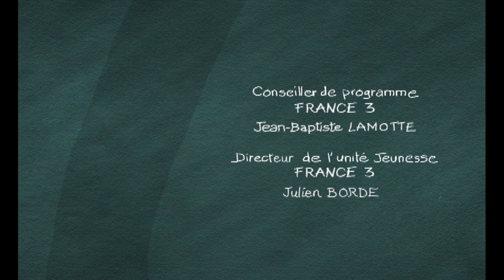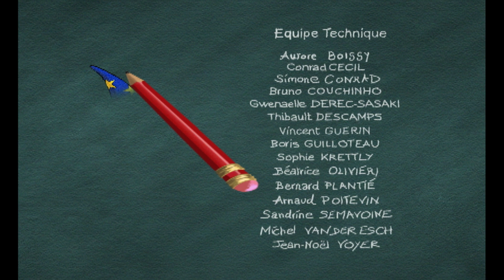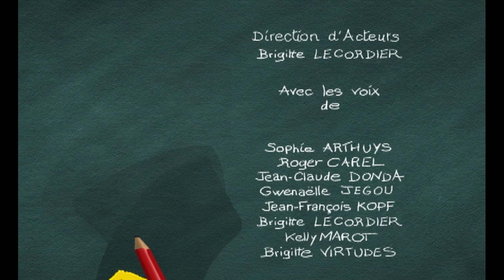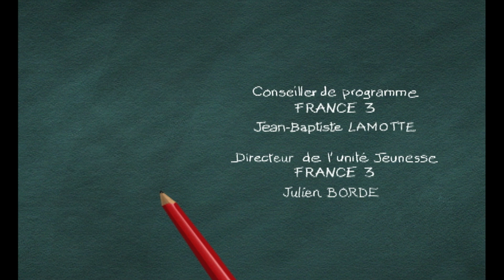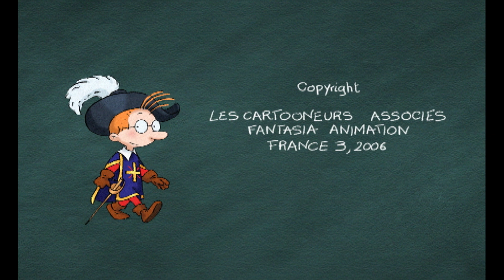🦁Martin Matin et les animaux!🦁- Compilation FR